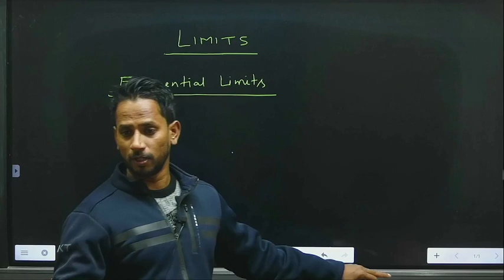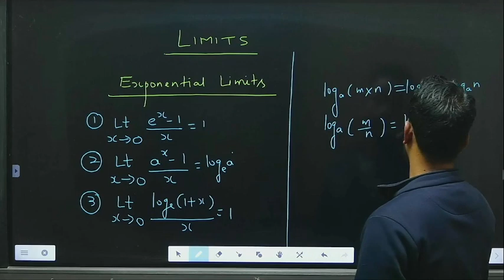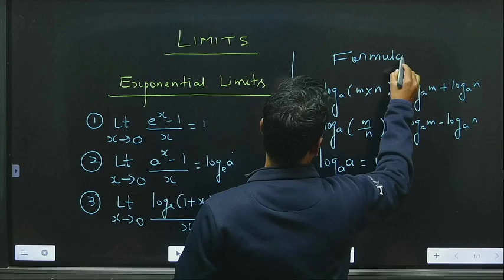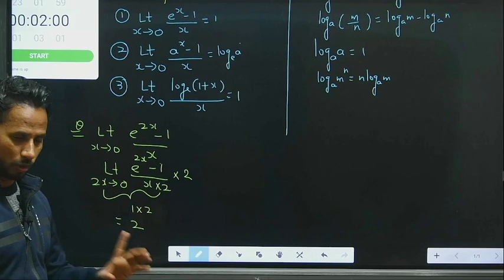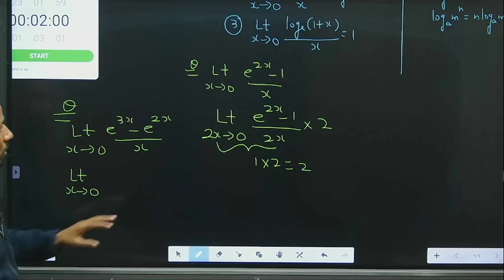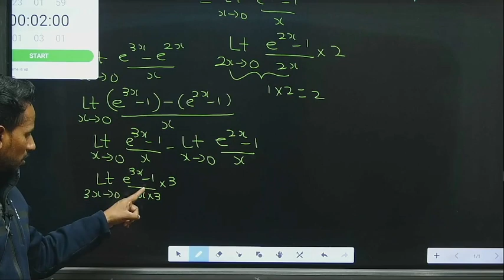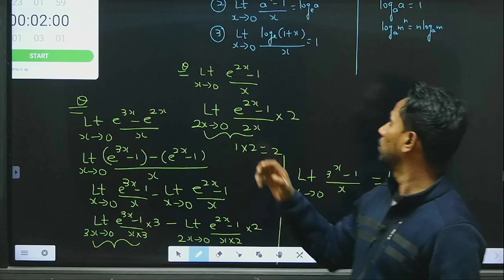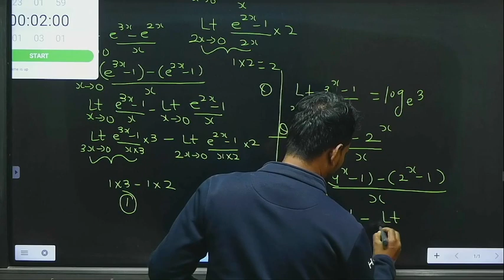L-06|Exponential Limits | CBSE | BOARD |JEE|NDA|2022-23 | NCERT |R D Sharma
A limit of a function f(x) is defined as a value, where the function reaches as the limit reaches some value. Limits are used to define integration, integral calculus and continuity of the function.
We will Cover following Class In this Channel
Class 11
class 12
JEE MAINS and ADVANCE
NDA